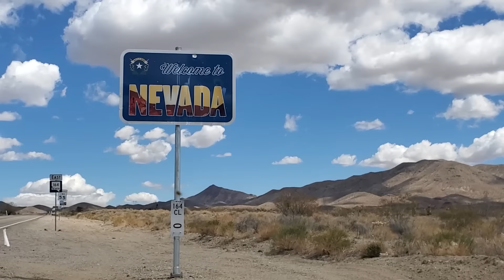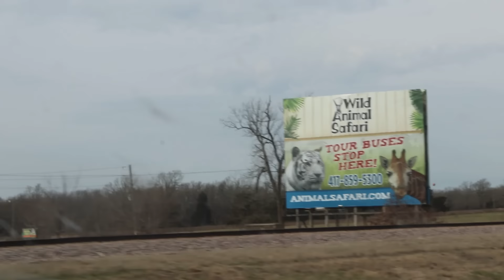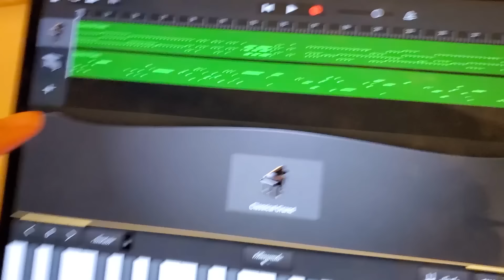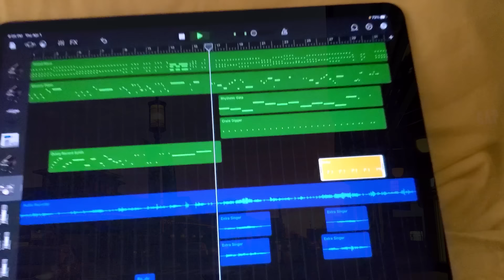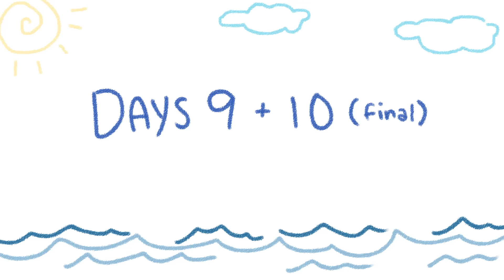roadtrip to boston